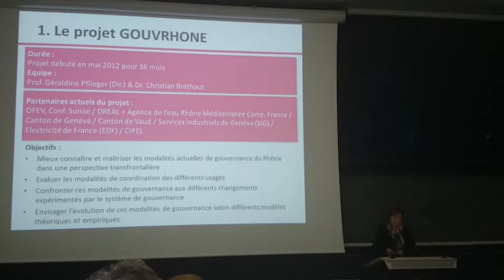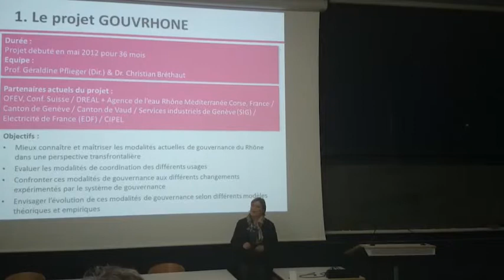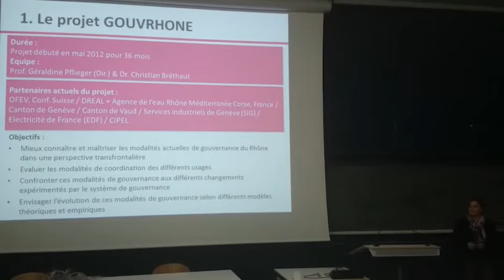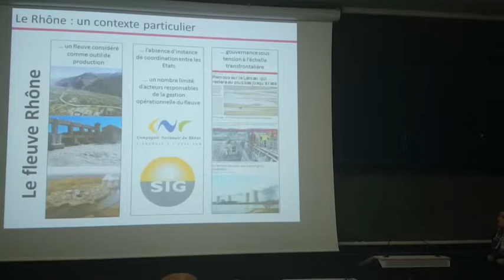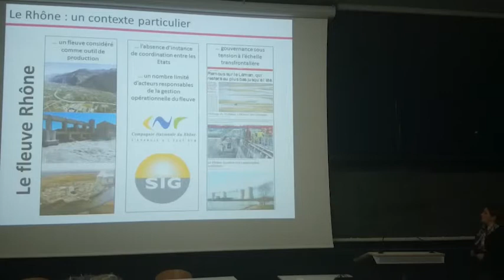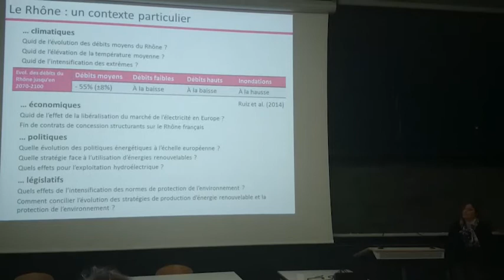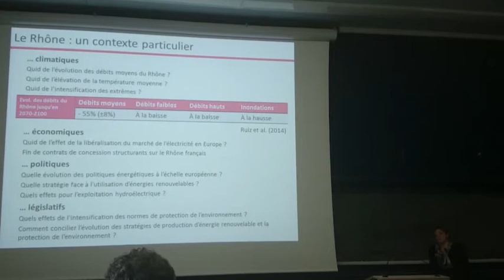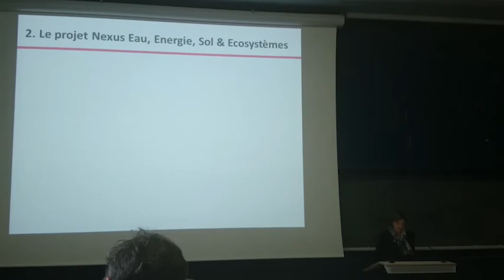Gouv'Rhone ISE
Hydropower and the Regulation of the Rhone River in a Context of Climate Change and Electricity Liberalization.

The Rhone is a major river at the European scale. Its waters flow from the Swiss Alps to the Mediterranean serving a large number of water users along the way. The issues revolving around the river thus differ widely, following the successive forms it takes, from a mountain torrent to the Camarague delta. Although there are many uses of the Rhone (notably irrigation, hydropower, drinking water supply, cooling of nuclear plants or navigation), the number of actors involved in its operational management is particularly limited. Thus, from Geneva to the Rhone delta, there are only two operators who are responsible for the river’s management. From the Swiss side, the Industrial Services of Geneva manage the river’s discharge according to the regulation of Lake Geneva’s water level and their hydropower production needs. On the French side, the Compagnie Nationale du Rhône is in charge of the concession contract that encompases the whole river and spans multiple activities. Its mission is thus threefold: navigation, irrigation and hydropower production.

This presentation took place on 14 November 2014 at the Institute for Environmental Sciences of the University of Geneva, as a contribution of the Geneva Water Hub